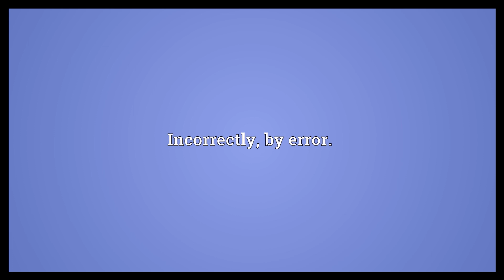Wrongly Meaning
Video shows what wrongly means. In an unfair or immoral manner; unjustly.. Incorrectly; by error..  Wrongly Meaning. How to pronounce, definition audio dictionary. How to say wrongly. Powered by MaryTTS, Wiktionary